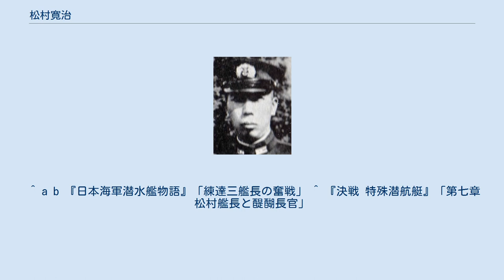松村寛治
松村 寛治（まつむら かんじ、1899年（明治32年）11月5日 - 1944年（昭和19年）11月18日）は、日本の海軍軍人。
太平洋戦争において潜水艦長として11隻の連合国船舶を撃沈破。
戦死後2階級特進した海軍中将である。
 山口県出身。
海軍兵学校（50期)。松村は水雷学校高等科、潜水学校甲種学生を修了した潜水艦専攻の士官で、呂六十型潜水艦3隻（呂六一、呂六五、呂六六）の艦長を務めている。
1935年11月（昭和10年）少佐、1940年（昭和15年）1月中佐へ進級。
翌年10月に伊号第二十一潜水艦長に就任し、太平洋戦争開戦を迎える。
 1941年（昭和16年）11月26日、真珠湾攻撃に向かう南雲機動部隊の哨戒部隊として単冠湾を出撃した。
同攻撃後、米西海岸で通商破壊作戦に従事しタンカー2隻を撃沈破したのをはじめ、退艦する1943年（昭和18年）3月までに豪州方面などで9隻の船舶を撃沈破している。
この間飛行偵察や、輸送、砲撃などの任を果たし、特殊潜航艇によるシドニー湾攻撃に参加した。
 潜水学校教官に転じ1944年（昭和19年）5月大佐に進級。
同年9月12日、第三十四潜水隊司令に補され、伊号第百七十七潜水艦に座乗しパラオ方面に出撃したが消息を絶つ。
戦死認定日は11月18日であるが、米側の資料では10月3日に米護衛駆逐艦「サミュエル・S・マイルズ」が同艦を撃沈している。
 ^ a b 『日本海軍潜水艦物語』「練達三艦長の奮戦」 ^ 『決戦 特殊潜航艇』「第七章 松村艦長と醍醐長官」